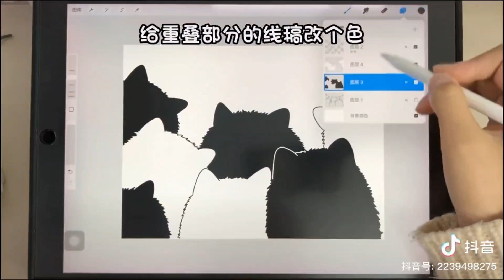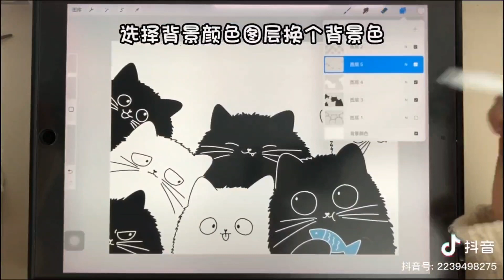learn to draw kittens on ipad